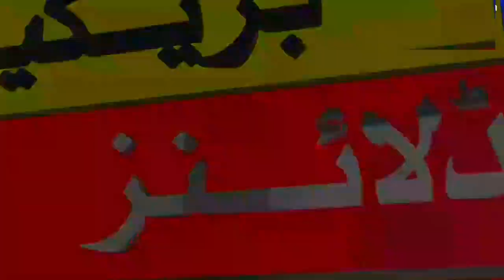आज़मगढ़ में अवैध असलहा फैक्ट्री का भंडाफोड़,एक गिरफ्तार, SP ने बताया कि आरोपी पहले भी जा चुका है जेल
अवैध असलहा फैक्ट्री का भंडाफोड़, एक गिरफ्तार।

GGS NEWS 24-आजमगढ़ जिले की निजामाबाद पुलिस और स्वाट टीम ने फरिहा रेलवे स्टेशन के समीप झाड़ियों में चल रही अवैध असलहा फैक्ट्री का भंडाफोड़ करते हुए एक आरोपित को गिरफ्तार कर लिया।मौके पर चार तमंचा, कारतूस, दो अर्धनिर्मित तमंचा एवं असलहा बनाने का उपकरण बरामद किया ।
 प्रभारी निरीक्षक शिवशंकर सिंह व एसएसआइ आकाश कुमार टीम के साथ मंगलवार की रात क्षेत्र भ्रमण कर रहे थे। उसी समय स्वाट टीम प्रभारी निरीक्षक नंद कुमार तिवारी भी टीम के साथ वहां आ गए। पुलिस टीम अपराधियों की गिरफ्तारी के बारे में बातचीत कर रही थी कि मुखबिर ने सूचना दी कि फरिहा रेलवे स्टेशन से कुछ दूर झाड़ियों में एक व्यक्ति संदिग्ध दिखाई दे रहा है जो कोई अवैध कार्य करने के फिराक में है जिसके सूचना पर पुलिस बताये हुए स्थान पर पहुंची तो पुलिस को देख आरोपित भागने लगा, लेकिन पुलिस ने दौड़ाकर उसे पकड़ लिया गया।
 पकड़ा गया जितेंद्र विश्वकर्मा मऊ जिले के घोसी कोतवाली क्षेत्र के सरायसादी महजिदिया का रहने वाला है। पूछताछ में उसने बताया कि पूर्व में भी अवैध तमंचा बनाते समय गिरफ्तार हुआ है।पुलिस टीम में प्रभारी निरीक्षक शिवशंकर सिंह, स्वाट टीम प्रभारी निरीक्षक नंद कुमार तिवारी, द्वारा गिरफ्तार किया गया जिसके विषय मे पुलिस अधीक्षक ने बताया कि जितेंद्र विश्वकर्मा अवैध असलाह में पहले से लिप्त रहा है आज़मतगढ़ से बिपिन सिंह की रिपोर्ट